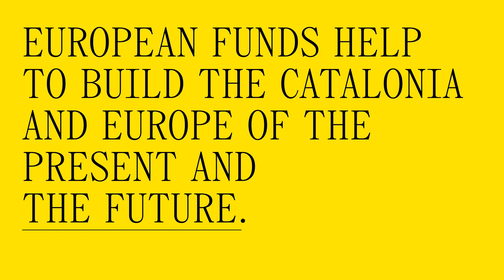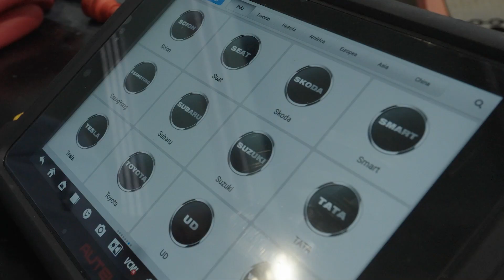European funds help to build the Catalonia and Europe of the present and the future (III)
🇪🇺 559 entities and individuals based in Catalonia obtained 1.15 billion euros from European funds in 2021

📹 Find out how the local government of Vilanova i la Geltrú and the institute Pere Martell of Tarragona use these funds to promote their work